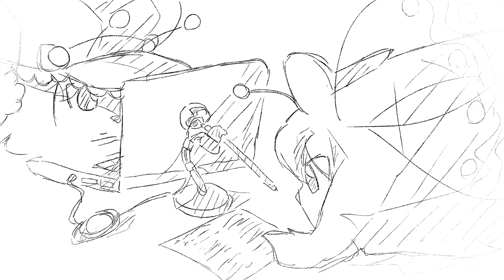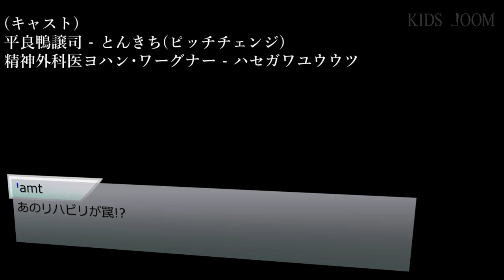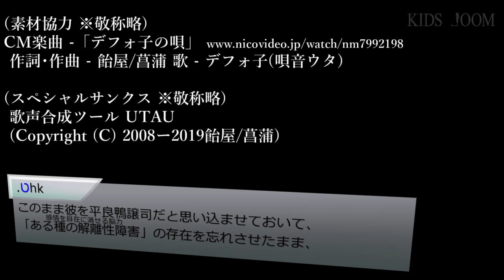オリジナルドラマ「KIDS ⅃OOM」 Memory.9「Awake」(覚醒) (with English CC)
★キッズルームスピンオフ小説★
「【C案件】サミュエル･ミラー捜査資料」配信中!

皆さんどうもこんにちは、グロイ･アンダーソンと申します。
この番組はとある囚人の心の成長を描いた超脳力SFでございます。
マッドサイエンティスト系な敵キャラってたいがい白衣ですよね。それも超かっこいいですが、
たまにはスクラブ(手術とか歯医者さんのアレ)着た闇医者がいてもいいと思いません??
「スクラブマッドサイエンティスト」タグをつけてしぶやついに各々
好きな狂科学者を描いてみるがいい!おいらtwitterやってないけどなあ!!

It's nice to see you again, guys. This is Groy Anderson.
This is a suspenseful SF drama among cerebral psychic characters.